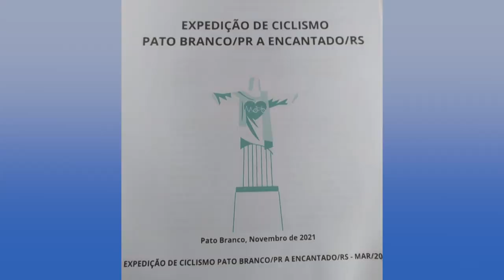Ciclistas de Pato Branco iniciam aventura até Rio Grande do Sul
Aventura: Grupo de ciclistas de Pato Branco iniciaram hoje (02) uma aventura de mais de 400 quilômetros até a cidade de Encantado no Rio Grande do Sul.